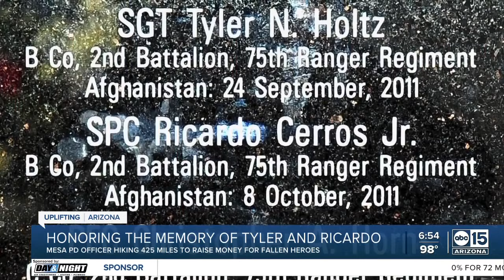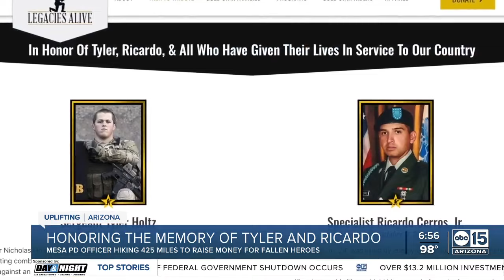Mesa officer makes 425-mile trek in honor of fallen soldiers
A remarkable journey is underway to honor the lives and sacrifices of two courageous men — soldiers who a Mesa police officer says are the definition of heroes.